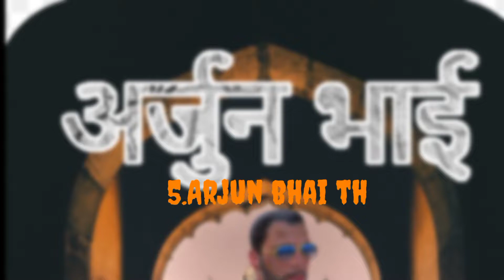TOP 5 GAMES UNDER 200 MB || GTA V: 5 games that are similar to GTA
1.GANGSTER NEW ORLEANS
 2.INDIAN BIKES DRIVING 3D
 3.BHAI THE GANGSTER
 4.GANGS TOWN STORY
 5.ARJUN BHAI THE GANGSTER
TAGS IGNORE-

games like gta 5 for android
gta 5
best games like gta 5 on android
top 10 games like gta 5 for android under 100mb offline
best open world games for android like gta 5
games like gta 5 for mobile
top 10 android games like gta 5
gta 5 for android
android games
best android games 2022
gta 5 like games for android offline
best games like gta
top games like gta 5 for android
android game
best open world games like gta 5 for android
best android games like gta 5
new game on android
games like gta for android
top 10 android games similar to gta 5
top 5 best game like gta v
top 10 best games like gta 5 for android 2020
open world android games
gta games
open world games like gta 5
top 10 open world games like gta 5 for android
gta v
open world games
gametech
top 10 gta 5 like games for android
top 10 games like gta 5 for android offline
games like gta v
top 10 open world games
awesome genome
top games like gta 5
techno wab
blue android
top 10 best games like gta 5 for android 2022
top 10 open world games like gta 5 2020
like gta v top 10 game
top 10 open world android games like gta 5 2020
open world games like gta 5 android offline
open world games for android like gta 5 high graphics
best android games like gta 5 2020 offline
games like gta 5 2021
gta
best open world games
how to download gta 5 for android
top 10 games like gta 5
games like gta v made in india
how to download gta 5 on android
gta hindi
techno web
top 10 games like gta 5 for android in play store
games like gta 5 under 100mb
how to download gta 5 in mobile
open world games pc
gta 5 pc
how to download games
top 10 games
south hero games
india games
youtube video games
gta vice
gta online
gta like games
youtube video
best indian game like gta 5
top t games
5 game copy of gta 5
top 10 indian game like gta v
open world game
best game like gta 5 for android
like gta 5 games for android
gta 5 like games
trying game like gta v
gta games for android offline
games like gta v in mobile
gta v download apk
funniest gta v games on play store
trying games like gta v
gta 5 mobile download mediafıre
gta 5 mobile download android
indian games like gta 5
open world games for android offline high graphics
top 10 open world games for android
top 5 games like gta 5 online
top 5 game like gta 5
gta5 of techno gamerz
valorant mobile beta
top 10 open world for android 2022 | top 10 open world games like gta v | open world games
spartanism
android
ios games
online android games
offline android games
top 5 best games like gta 5 for android
top 5 games like gta 5 in mobile
top 5 games like gta 5 under 200mb
top 5 games like gta 5 for android offline
game like gta 5 for android under 100 mb
game like gta 5 for android multiplayer
gta 5 copy game for android offline
gta 5 copy game for android
gta 5 like game for android under 100mb
gta 5 like game for android with high graphics
gta 5 like game for android offline
gta 5 like game for android
top realistic gta 5 game for android
game like gta 5
gta 5 copy game
top 3 games like gta v made in india
top 3 funny games like gta v made in india
3 funny game made in india
funny game made in india
3 games like gta v for android
3 games like gta v
top 3 funny games for android
top 3 funny games
pro gamerx
funny indian games like gta 5
best gta 5 mobile games
gta 5 android beta version games
gta 5 fanmade games
gta 5 open world games
top 5 gta 5 android games
gta v mobile games